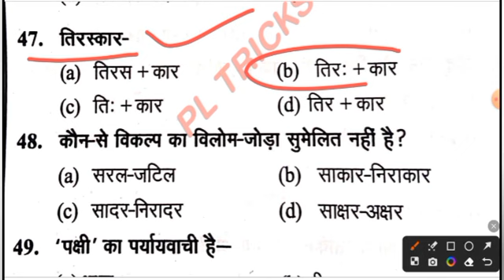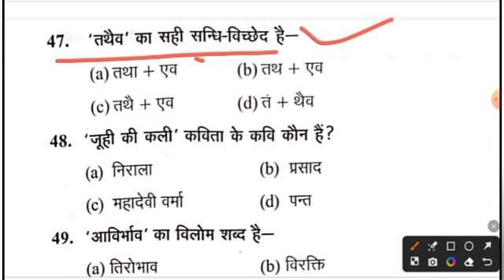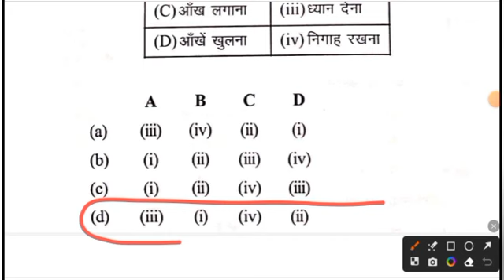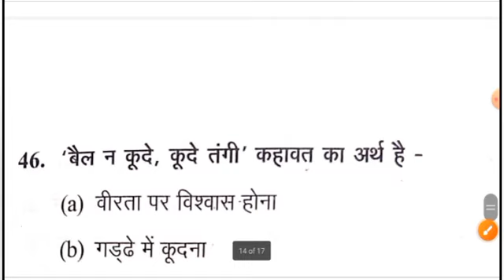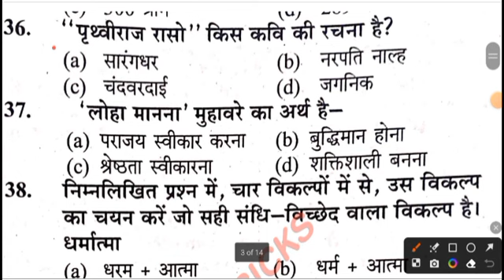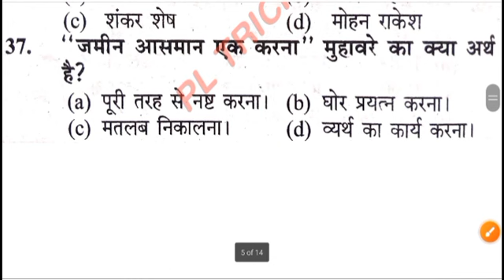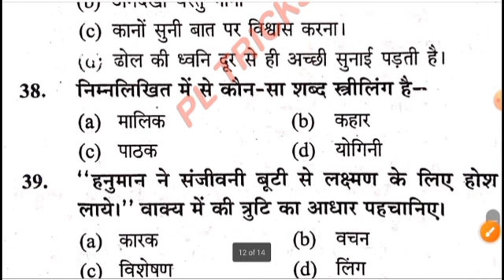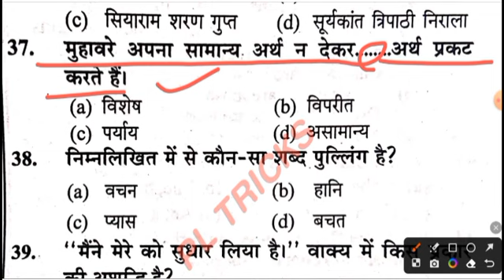UPSSSC PET 2023||UP PET HINDI MARATHON||HINDI FOR UPSSSC PET EXAM 20223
UPSSSC PET 2023 सामान्य विज्ञान चैप्टर वाइज:-

UPSSSC PET hindi रामबाण प्रश्न

pet hindi kiran publication practice set 2023
upsssc pet model paper2023
upsssc pet hindi important questions
hindi for pet exam 2023
general hindi for pet exam 2023
pet hindi classes 2023
upsssc pet hindi classes 2023
upsssc pet classes 2023 hindi practice set
pet exam hindi